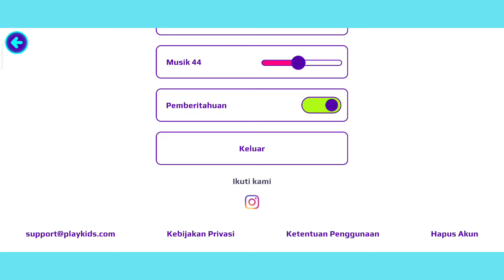SALAH AKUN Part 2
Setelah salah akun, kini Talitha review update terbaru PK XD Armor baru (Armor Fox) dan Robot Mecha. Ada 6 lokasi secret box terbaru PK XD yang perlu kamu ambil juga guys